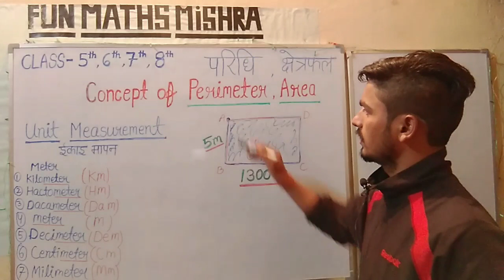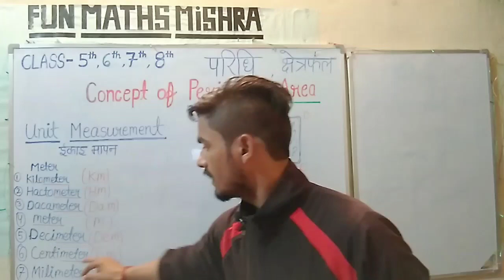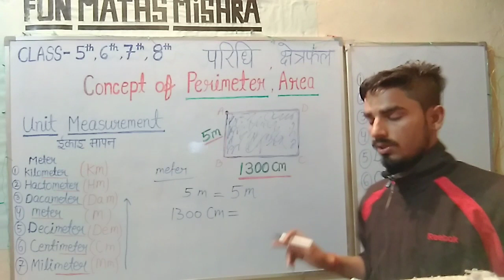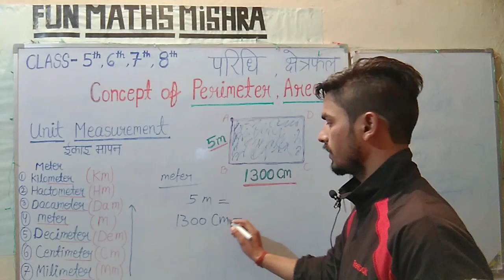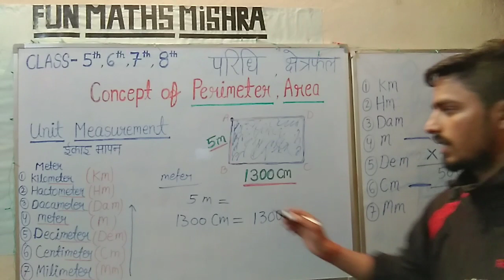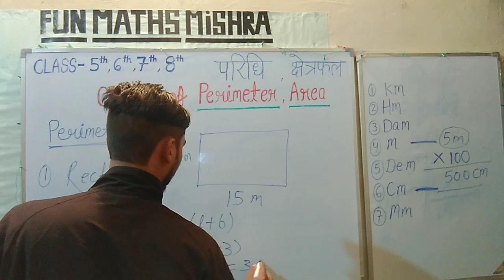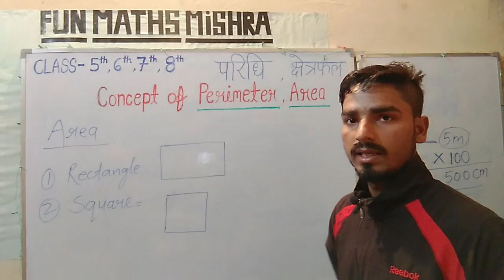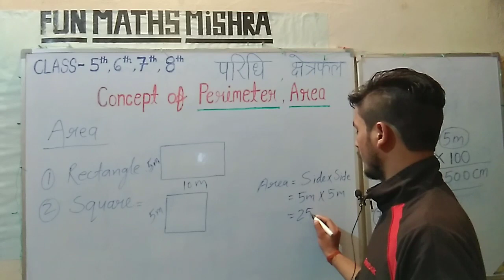Perimeter and Area